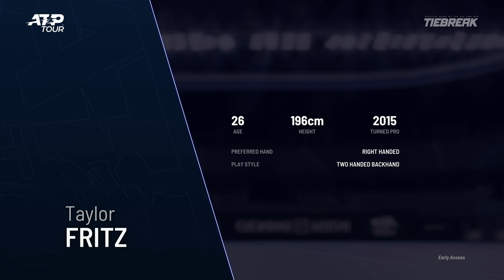TIEBREAK · Anisimova Vs Garcia🎾(Gameplay Expert)😡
TV: 43" Hisense 4K (60fps)
WebCam: Logitec 922 (FullHD)
🎮Mando: Nacon - Revolution Pro Controller 2